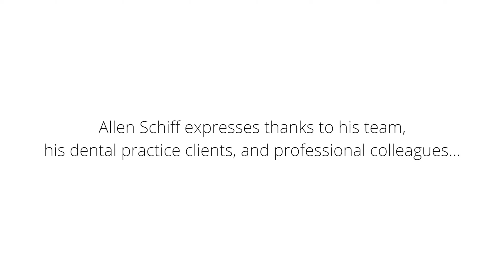Allen Schiff 2